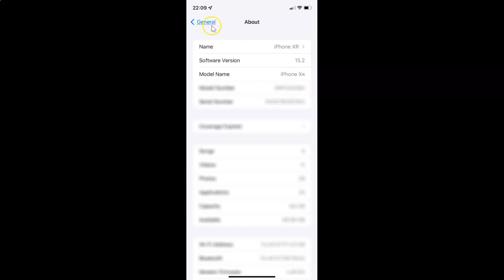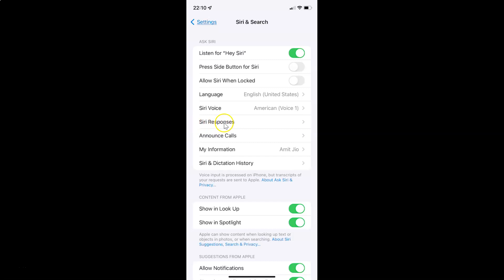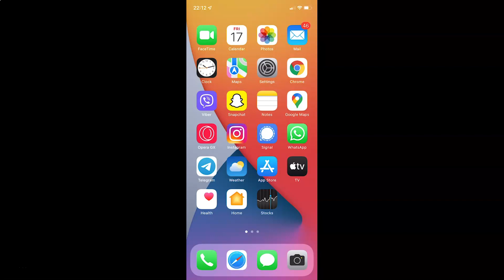How to Enable Always Show Siri Captions on Your iPhone (iOS 15.2)?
Hi guys, In this Video, I will show you "How to Enable Always Show Siri Captions on Your iPhone (iOS 15.2)." Please Like and Subscribe to my channel and press the bell icon to get notifications of new videos.